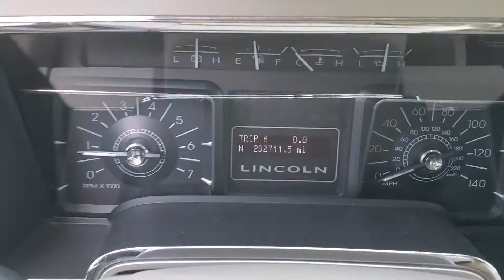2008 Navigator L